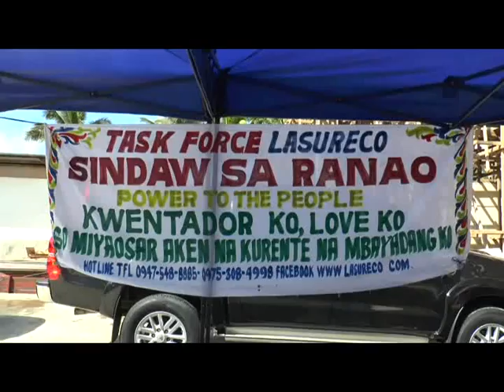Task Force LASURECO @ Buadi Puso-Buntong (Part 1)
Orientation/Membership Assembly
Municipal hall
December 26,2014